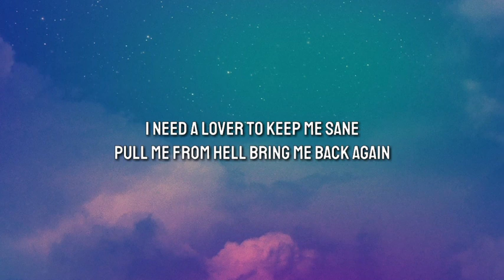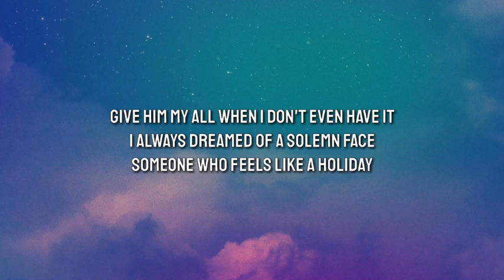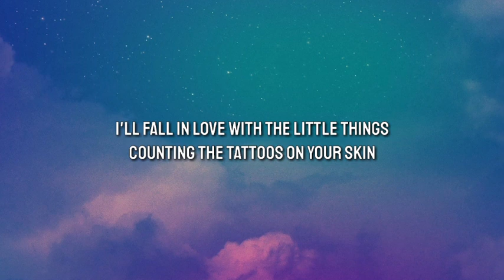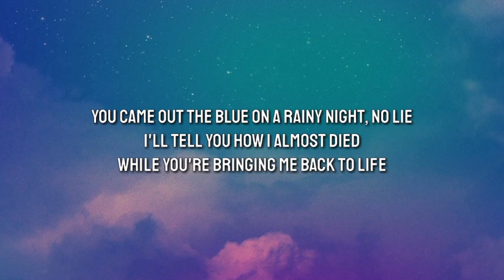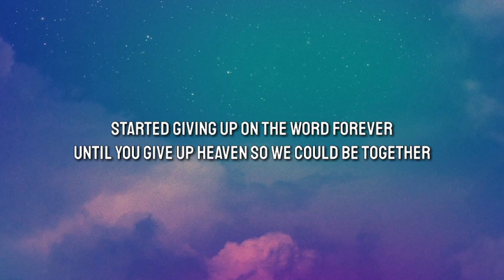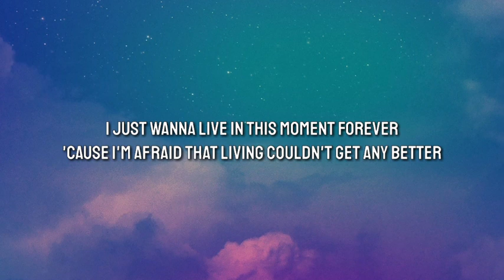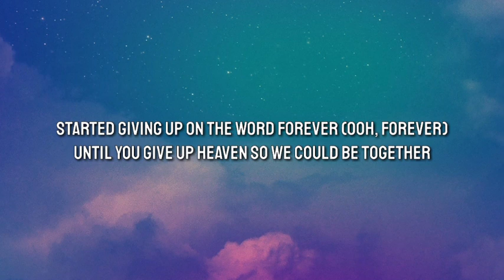Troye Sivan - Angel Baby(lyrics)